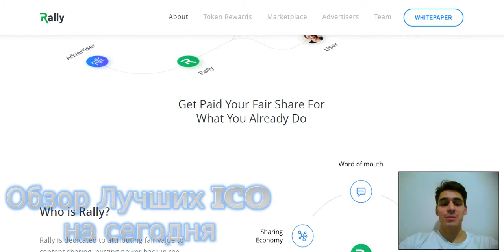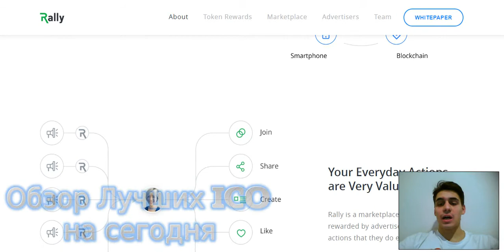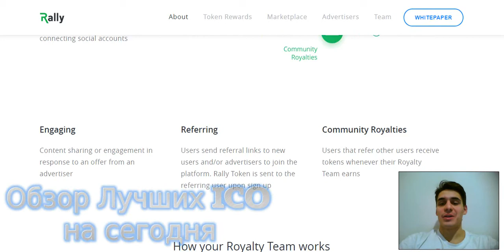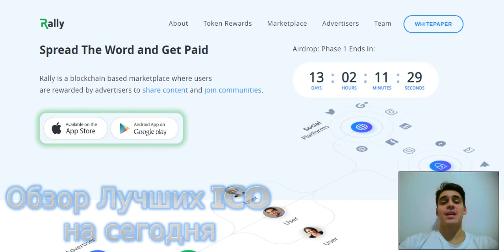Обзор проекта Rally